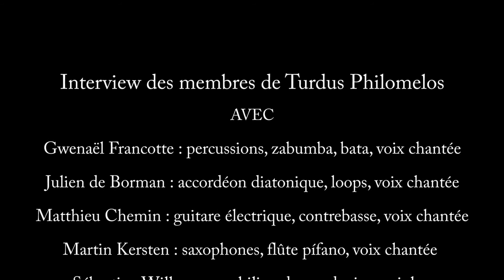CYP0609_Dans les coulisses d'Anavantou !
Tout une histoire ! Pour la sortie de BRINCANTES leur tout premier album chez Cypres, les Belges d'Anavantou évoquent leur rencontre avec les Brésiliens et de la naissance de leur joyeux groupe : des fous chantants et dansants !
Interview Noël Godts | Réalisation Anne Lecomte
pointculture.be/bruxelles